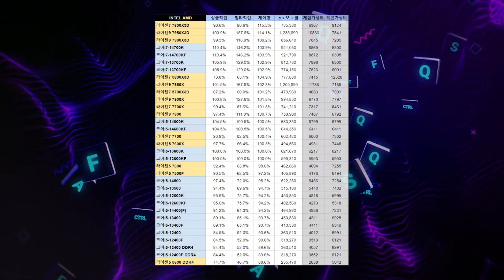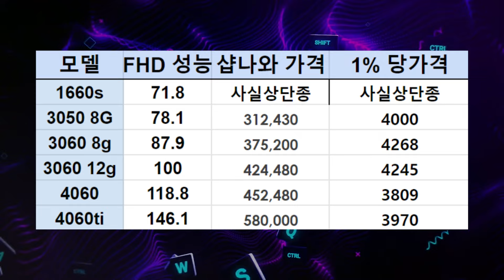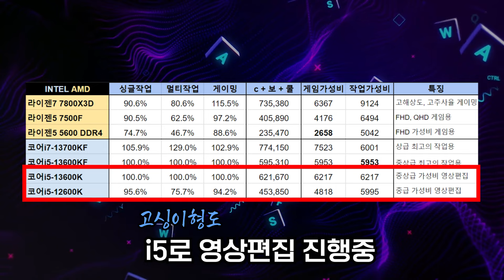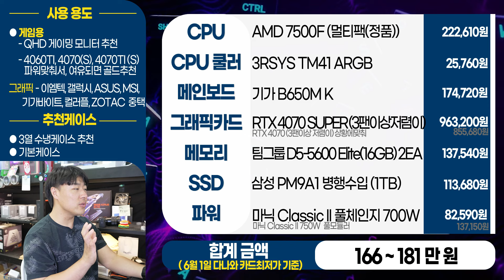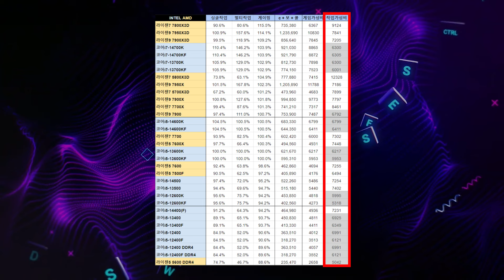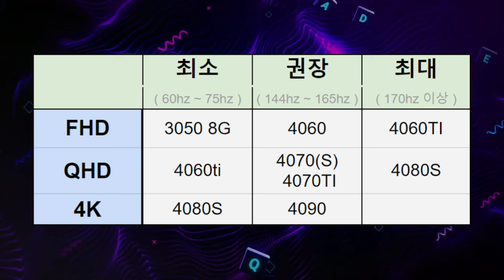게임용 CPU 심층 분석한 6월 조립 컴퓨터 추천 견적 (군인 이벤트 포함)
게임용, 작업용 할거없이 CPU 심층분석해본 6월 에 추천드릴만한 조립 컴퓨터 추천 견적 영상을 뽑아봤습니다. 최근 군대와 관련된 안타까운 사연들이 있었는데 정치적 논란과는 별개로임을 알려드립니다. (군인 이벤트는 아래쪽 포함)

컴퓨터조립 18년차 저의 노하우가 살아있는 공간 고고싱 구독 하신 순간 컴퓨터 걱정이 사라집니다. 조립컴퓨터의 안좋은 인식과 수리가 힘들다 생각햇던 조립컴퓨터의 인식을 바꾸기위한 곳입니다.

(내컴맞 : 나에게 맞는 견적을 맞춰드리는 사연을 받습니다.)

👀 영상 보시다가 재밌던 부분 👀
👇 댓글 제보 해주시면 참고하겠습니다 👇

견적 문의 상담은 여기로 연락 주시면 됩니다
혹은 카카오톡 ID로 친구 추가하기 에서 'gocom' 추가 후 카톡~!

🎉그래도 지금도 고생하는 군 장병들을 위해 특별한 이벤트를 준비했습니다! 🎉

🎉 이벤트 대상 🎉
전역을 앞둔 말년 병장,
전역한 지 한 달 이내인 분들
현재 복무 중인 군인 여러분 모두!
※ 병, 부사관, 장교 모두 포함!

간단히 말해서, 5월에 전역하신 분들 + 6,7월에 전역 예정인 분들 + 현직 간부들
(8월 이후 전역 예정자분들은 컴퓨터 구매를 미루시고 전역 전에 상담받으시길 권장드립니다)

🎉 이벤트 내용 🎉
조립 컴퓨터 구매 시 [기본 공임비] 할인!
(견적에 따라 추가 공임비가 발생할 수 있습니다)

🗓️ 이벤트 기간 🗓️
6월 한 달간 (계약일 기준 6월 30일까지)

🔍 참여 조건 🔍

기존 전역자 - 최근 전역증 (2024년 5월부터 적용)
현재 말년 병장 - 말년 휴가증 또는 한 달 이내 전역임을 증명할 수 있는거라면 뭐든
간부사관 - 현재 군인 신분임을 증명할 수 있는 신분증

(예비) 전역자분들, 1년 반 동안 고생 많으셨습니다! 건강히 전역하시길 바랍니다!
간부사관 여러분, 수고와 헌신에 진심으로 감사드립니다! 충성!